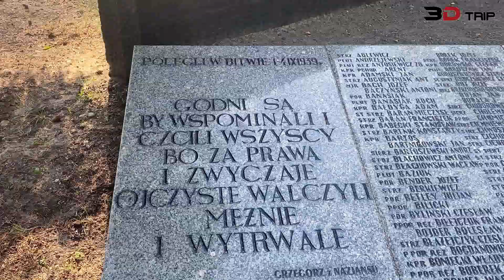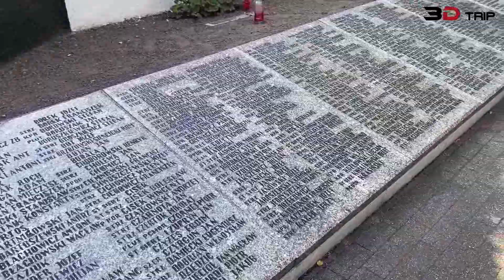3D-Trip: Schron piechoty 33 - Mauzoleum poległych [Uniszki, Poland]. 2023-09-29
3D-Trip: Schron piechoty 33- Mauzoleum poległych [Uniszki, Poland]. 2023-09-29